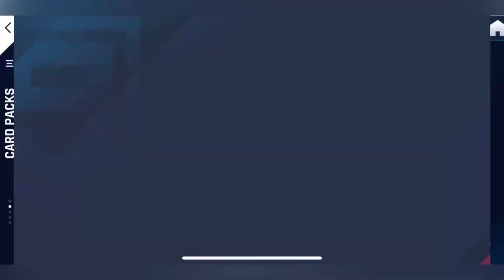Aspatal 9 Gameplay | Racing BMW Asphalt 9